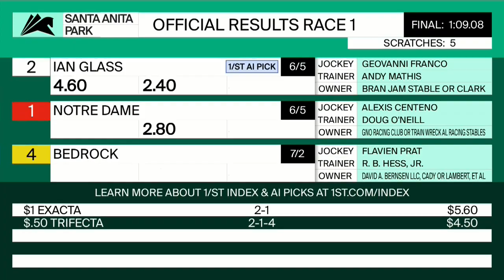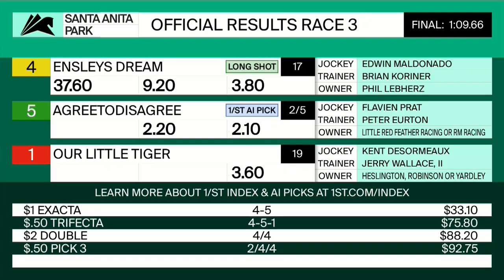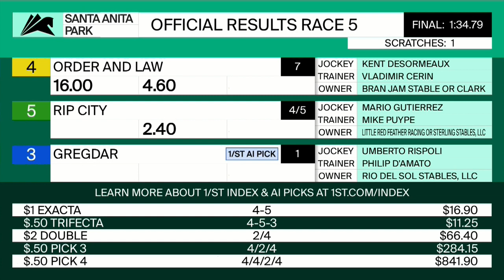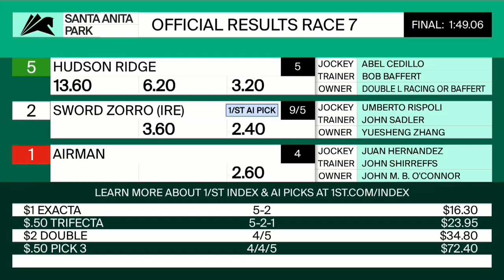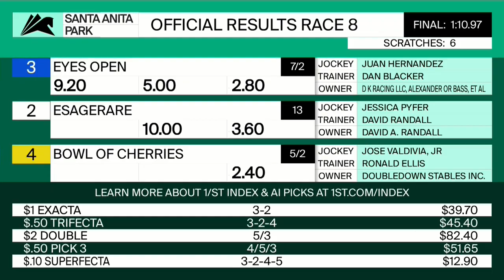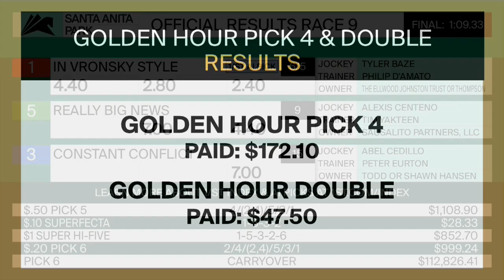Santa Anita Park Resumen - 23 de Mayo 2021